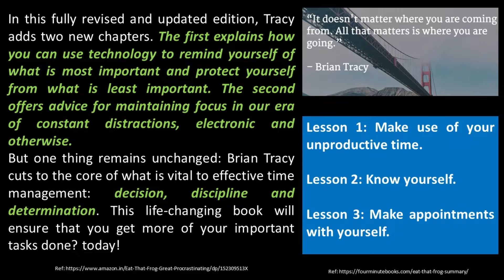Eat That Frog by Brian Tracy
There just isn't enough time for everything on our to-do list? and there never will be. Successful people don't try to do everything. They learn to focus on the most important tasks and make sure those get done. They eat their frogs.

There's an old saying that if the first thing you do each morning is eat a live frog, you'll have the satisfaction of knowing you're done with the worst thing you'll have to do all day. For Tracy, eating a frog is a metaphor for tackling your most challenging task? but also the one that can have the greatest positive impact on your life. Eat That Frog! shows you how to organize each day so you can zero in on these critical tasks and accomplish them efficiently and effectively.

In this fully revised and updated edition, Tracy adds two new chapters. The first explains how you can use technology to remind yourself of what is most important and protect yourself from what is least important. The second offers advice for maintaining focus in our era of constant distractions, electronic and otherwise.
But one thing remains unchanged: Brian Tracy cuts to the core of what is vital to effective time management: decision, discipline and determination. This life-changing book will ensure that you get more of your important tasks done? today!